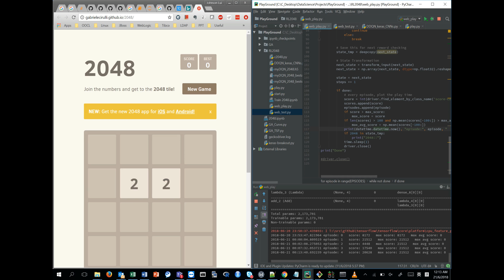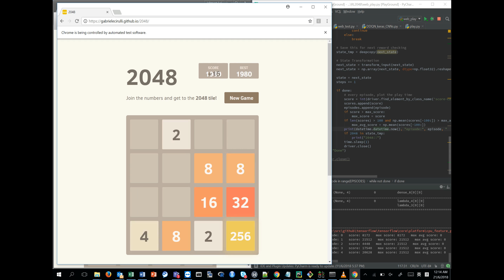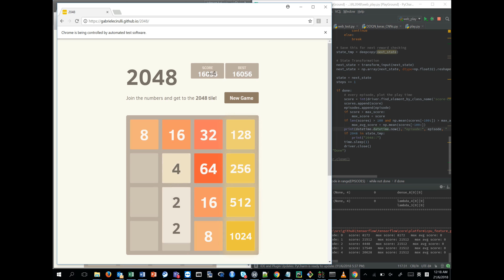Reinforcement Learning Project - 2048